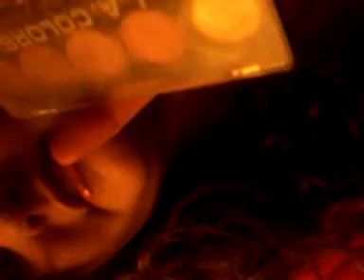Nails and makeup